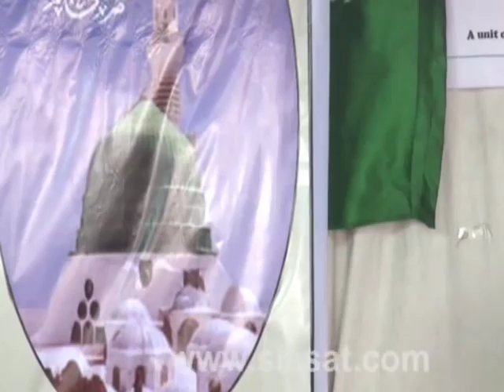Naat e shareef Competition Part 3